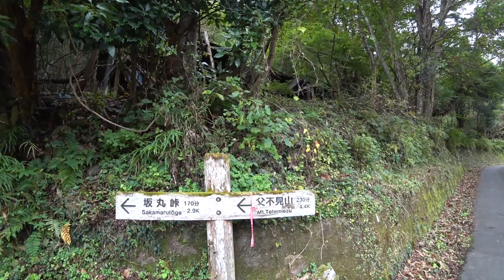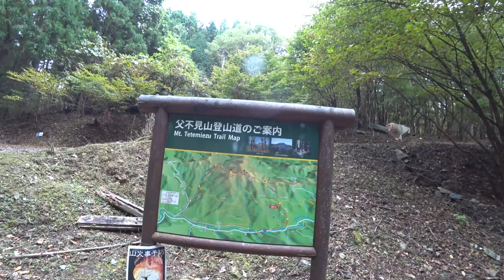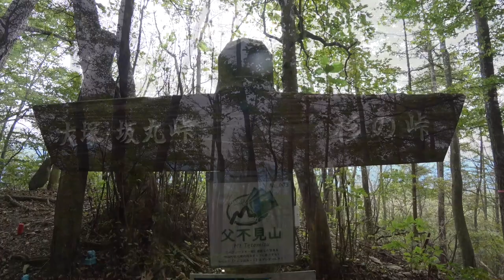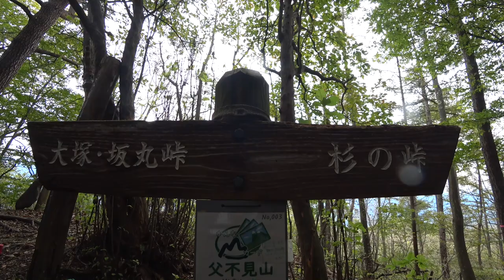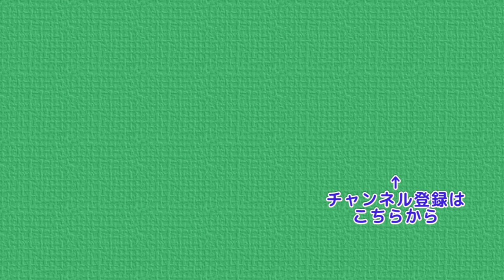奥秩父・父不見山 ソロ登山 山カード･･･欲しい！群馬県を歩く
前回は妻・ぷんさんと道の駅で別れたが
その後のぷんさんのソロ山行を投稿します
 道の駅万葉の里 → 坂丸峠 → 長久保の頭 →
 父不見山 → 杉ノ峠 → 神流町観光案内所
と歩いた動画になります
決して人気がある山とは言えませんが
昔話に出てきそうな山らしい山のように思います